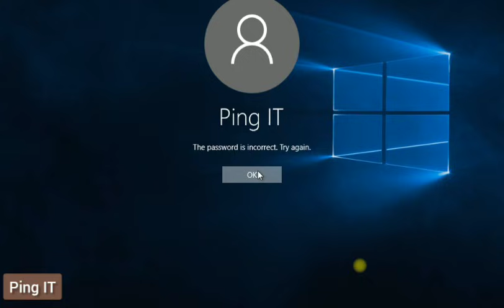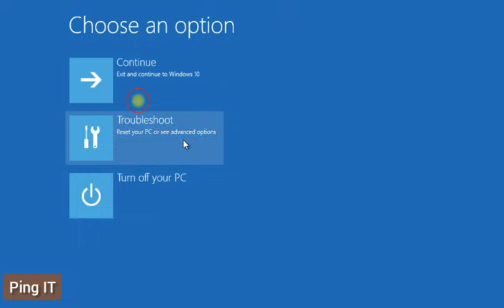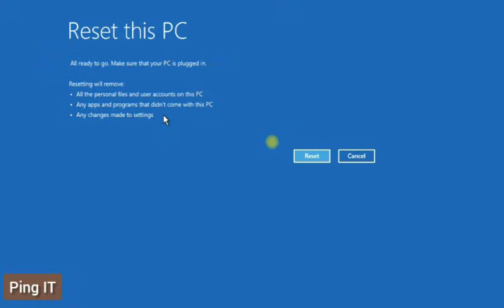Windows 10 Password Reset - Resetting the PC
In this video we will learn how to reset password in Windows 10.